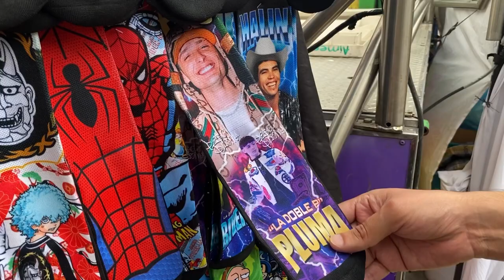El tianguis de comida y artesanias Fundidora en Monterrey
visitamos el tianguis que esta en el parque mas grande de Monterrey

el parque fundidora

este tianguis es de comida, artesanias, coleccionables y varias cosas mas

también tiene feria de juegos mecánicos

Hay una tienda de cosas gringas en donde venden comida gringa muy padre

hay food trucks donde venden comida artesanal, muchos puestos de snacks

comidas mexicanas entre otras

también hay un negocio de ropa y cosas colombianas muy interesante, venta de hierbas

curativas

y muchas otras cosas que te pueden interesar

este tianguis se pone los viernes, sábados y domingos dentro del parque fundidora

desde la 1 pm hasta las 11pm prácticamente todo el dia

Así que ya te la sabes Malvadin

Nosotros te enseñamos que hacer, a donde ir y que comer en todo Mexico

Nos vemos en el proximo

Apoyanos sucribiendote al canal y activando la campanita para que te llegue notificación

cada que subamos un video nuevo